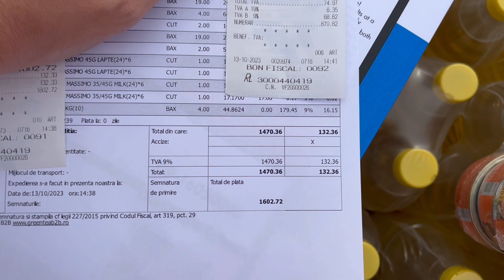Campania Umanitara Bisoca🙂Partea 1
❤️Campania de la Bisoca a fost realizata prin ajutorul lor :
Matei Catalin
Parvan Ana
Asociatia Special Rescue Unit
Cristian Dumitru
Ana Dumitru
Micu Valentin
Dogaru Daniel
Dogaru Madalina
Klaudiu
Lumy
Șerbănescu Cristian
Marius Dumitru
Cosmin Vasile
Vasile Silvia
Fam. Totolici
Fam. Vasile
Fam. Cheran
Mariana Patrascan
Ioan Bitir-Istrate
Think Blu Solution SRL
Dan Cunea
Matei Gabriel
Andrei Iacob
Paul Gheorghe
Florinel Balasa